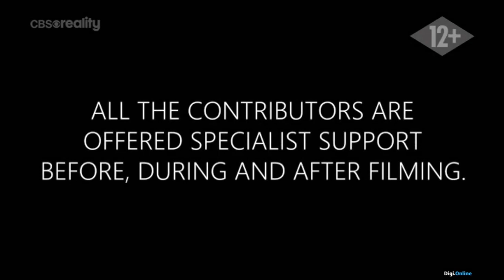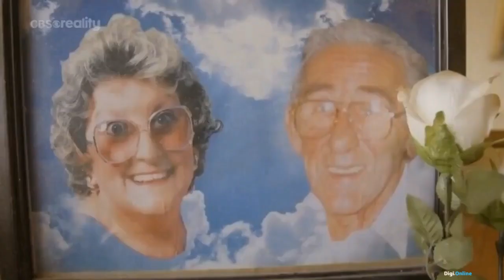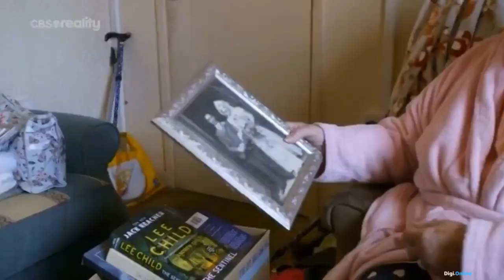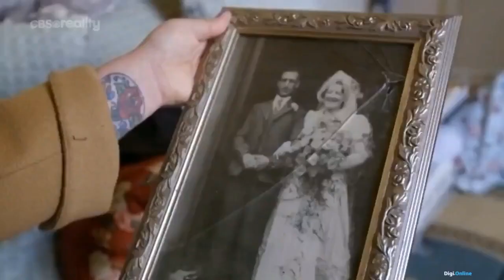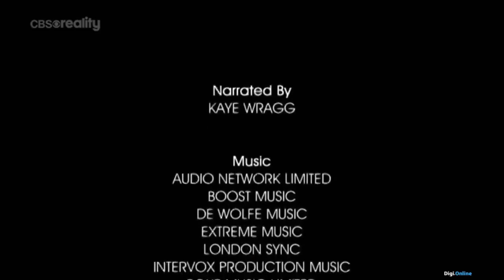Gyűjtögetők: Szemétbe temetve S02E07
Gyűjtögetők: Szemétbe temetve (Hoarders: Buried Alive in My Bedroom / S02E07)

dokumentumfilm/reality, 2019

A kényszeres gyűjtögetés egyre gyakoribb, egyes becslések szerint az emberek 5 százalékánál is jelentkezhet a probléma.

Sally számára például minden a szemétről szól, a lakását már egyszer kiüríttette a városi önkormányzat, miután biológiai veszélyforrásnak minősítették azt, de vajon visszatér a rossz szokásokhoz?

Észak-Londonban a 40 éves Faye-n elhatalmasodott a kényszeres vásárlás. "Nem iszom, nem drogozom, a vásárlás az én drogom ". A lakása annyira tele van, hogy kénytelen a kanapéján aludni.

Richard négy évtizede gyűjt minden napilapot, és a világ legrosszabb gyűjtögetőjeként vált ismertté. Telepakolt házikója a környék szégyenfoltjává vált.

Ezek az emberek akár a te szomszédaid is lehetnek!